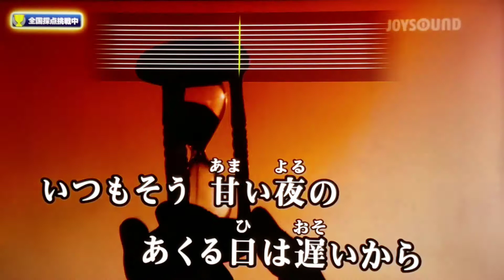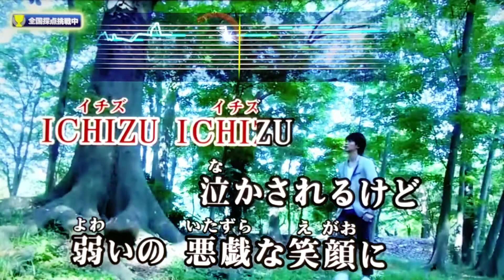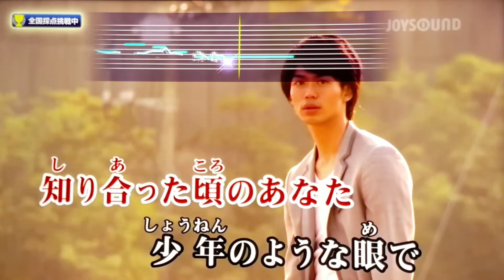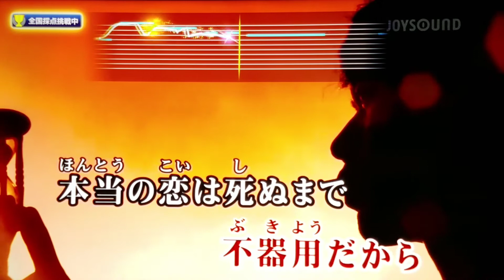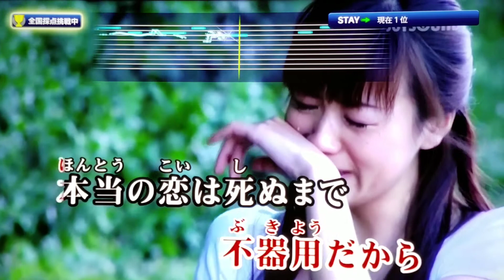やしきたかじん『ICHIZU』を唄ってみた